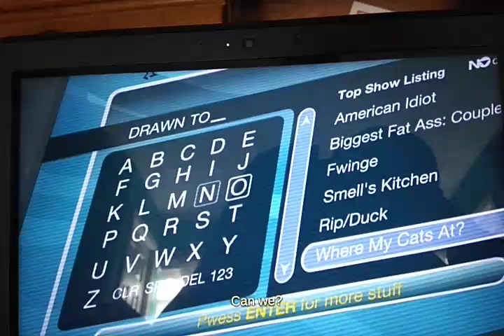divo no search results found